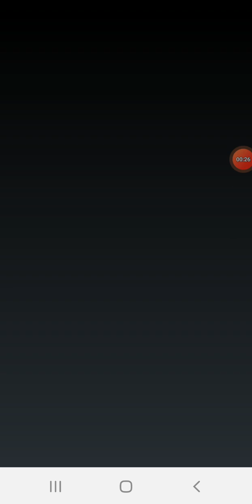fnf de celular mod sunday